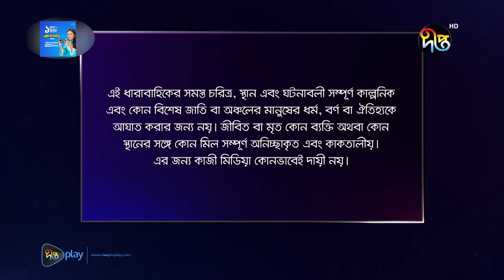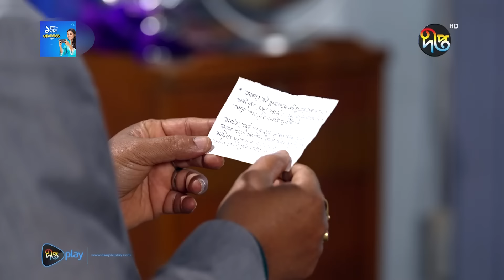Joba | জবা | EP 326 | Dolly Johur | Rezmin Satu | Sohan Khan | Bangla Natok 2024 | DeeptoTV